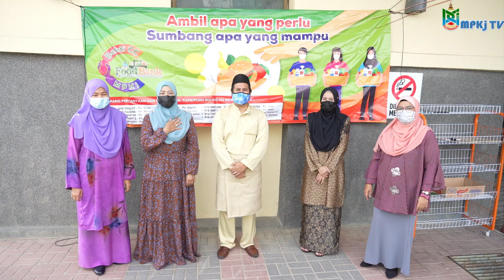AIDILFITRI | Ucapan Raya dari Pemangku Yang Dipertua MPKj dan Seluruh Warga Kerja MPKj (2021)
Ucapan Hari Raya Aidilfitri 2021 Dari Pemangku Yang Dipertua MPKj dan Seluruh Warga Kerja Majlis Perbandaran Kajang.